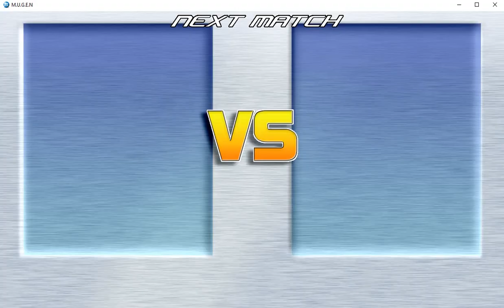Super MLP vs DGBlossom, Spongebob, Homer, and Mordecai